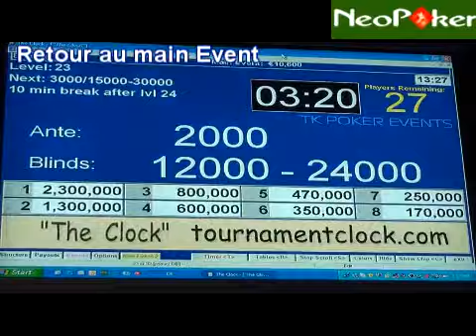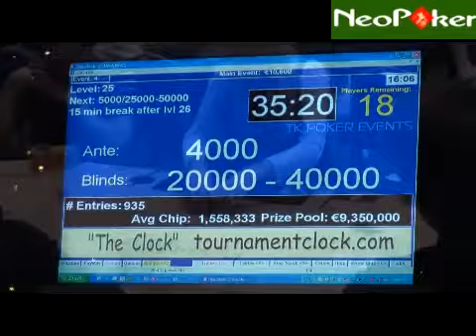pokerstars.com EPT Monte Carlo 2009 Jour 4